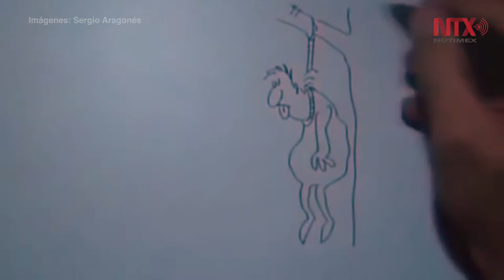"Sergio antes de Aragonés", libro homenaje al dibujante español Sergio Aragonés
Luis Gantú realizó una biografía ilustrada del trabajo de Aragonés